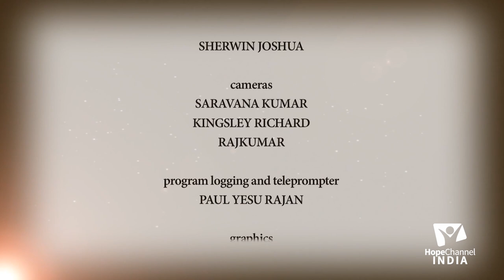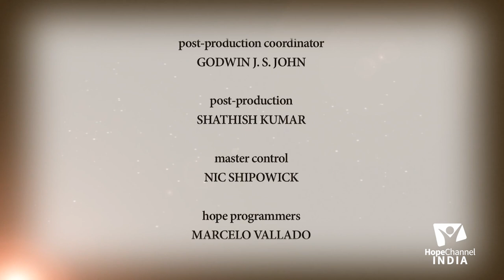11 Adventist Home | God's Home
Running a happy, successful home can be compared to running a successful business. You need to know your mission, make sure the family members are appreciated and important, have an atmosphere of trust and safety along with guidelines and rules and often discuss all the concerns and challenges. This will keep the family united. Learn more about how to keep a family together in this series “Adventist Home”.

Series: Adventist Home

Language: Tamil

Host: Pr. S Inbaraj
Guest: Mrs. Abigail